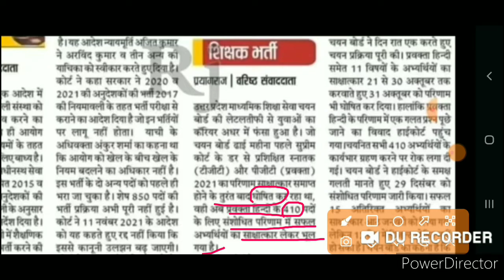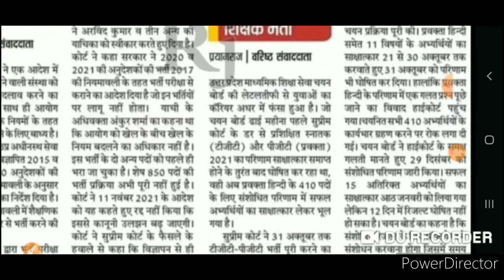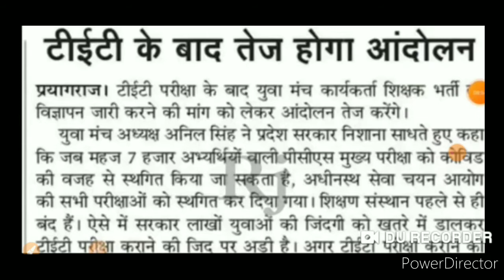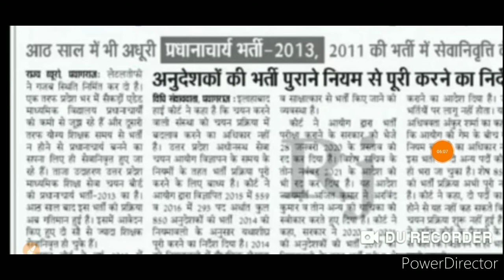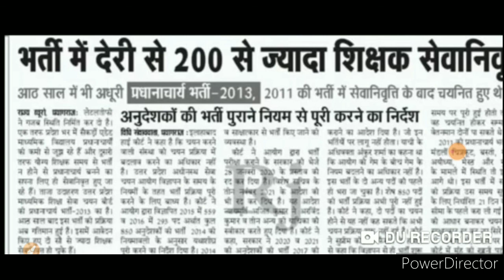माध्यमिक शिक्षक भर्ती | Lt grade latest news today | Up teacher new vacancy